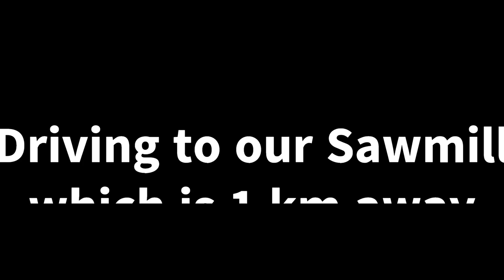Alstor 821 8x8 with 5m Palms Crane in Birch Logging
Loading and Transporting Birch Logs from the forest with the Alstor 821 8x8 Mini Forwarder.
If you like my videos-a cup of coffee will always cheer me up!

The Alstor 821 Features:
Maximum load: 2500 kg
Total length: Short 4.97 m Standard 5.37 m long , 5.77 m
Beam: 1.55 m
Kerb Weight: 1690 kg
Engine: 3 cyl diesel / 2 cyl petrol

Driveline: Variator drive, 3 forward gears + reverse. Constant 8- wheel drive, rugged design of bogie boxes in high-tensile steel and oil bath submerged chains
Brakes: Hydraulic 8-wheel braking and mechanical parking brake
Steering: Power steering Orbitol. Tilting steering wheel. Reverse drive and steering (optional)

Tires: 25x12,5 -10. 8 -ply
Crane: 3.5 m range. 350 kg lifting power at 3.5 m. Fully revolving rotator. Optionional 3,8 m crane or extension crane